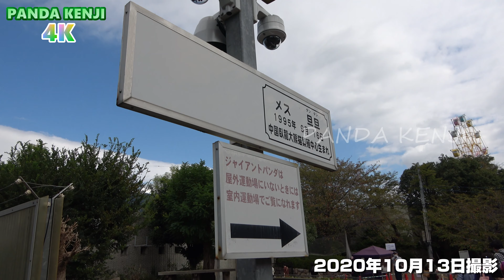もふけつ、たんたん🐼 久しぶりにおそとでお散歩するタンタン🐼 2020年10月13日🐼 王子動物園4K🐼